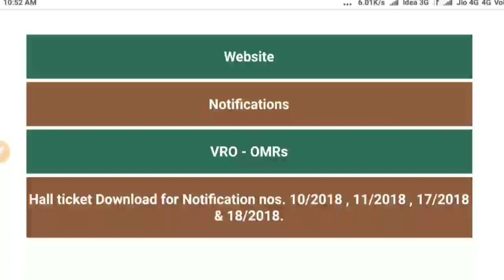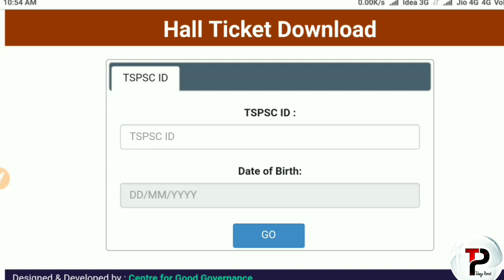TSPSC GROUP 4 Hall tickets available from official website | group 4 telangana admit cards download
i am providing information latest telangana group 4 bill collector jobs admit cards available from official web site | TSPSC GROUP 4 Hall tickets available from official website | group 4 telangana admit cards download